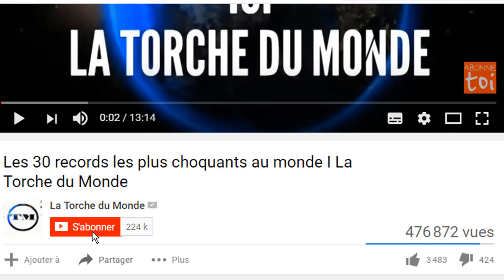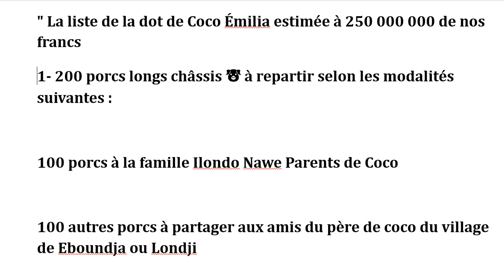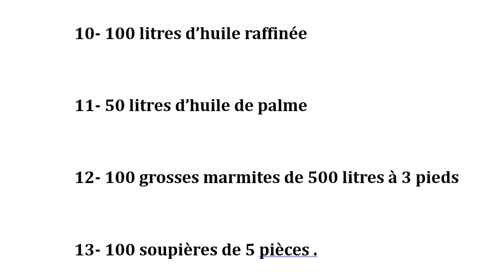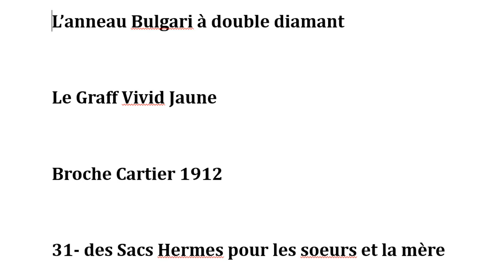Voici la liste de la dot "hors norme" de Biscuit qui affole la toile I La Torche du Monde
Voici la liste de la dot "hors norme" de Biscuit qui affole la toile